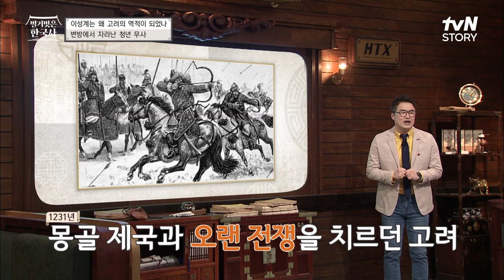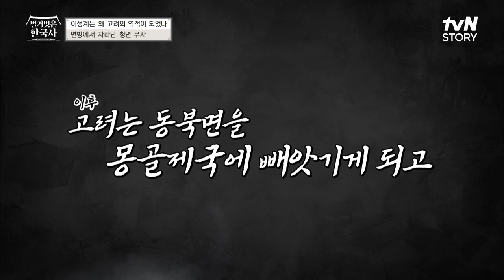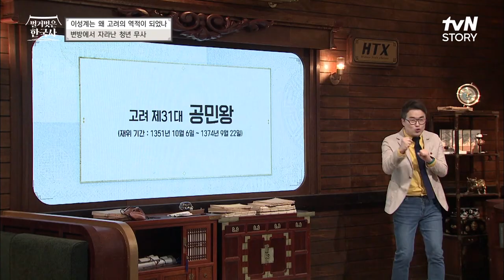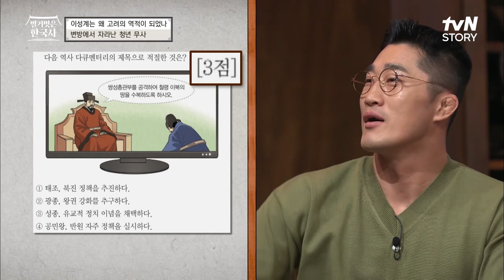조선 건국의 아버지 '이성계', 고려인이지만 고려에서 태어나지 않았다?! 벌거벗은한국사 EP.1 | tvN STORY 220429 방송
4/29(금) 저녁 8:20 tvN STORY 첫 방송!